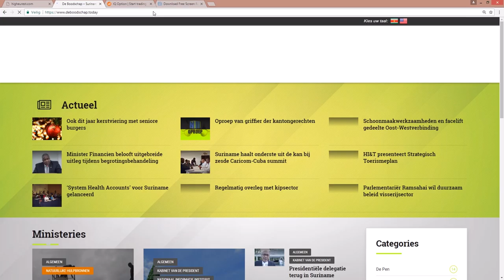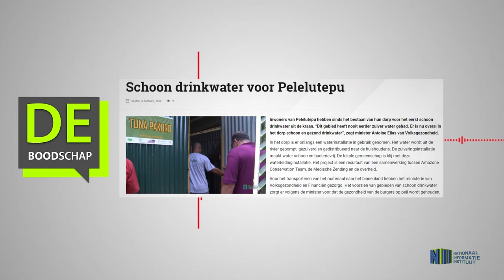Schoon drinkwater voor Pelelutepu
Hier de link van het bericht: "Schoon drinkwater voor Pelelutepu"